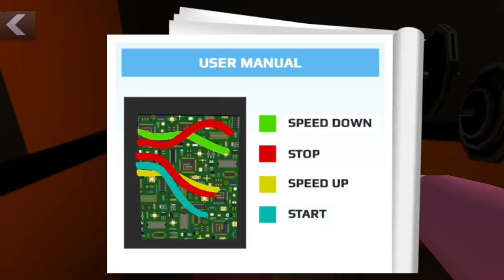TROLLEI a ESTEIRA da PROFESSORA MALVADA SCARY TEACHER (sem cameras)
No game de hoje, eu trollei a esteira da PROFESSORA MALVADA SCARY TEACHER sem ver as cameras